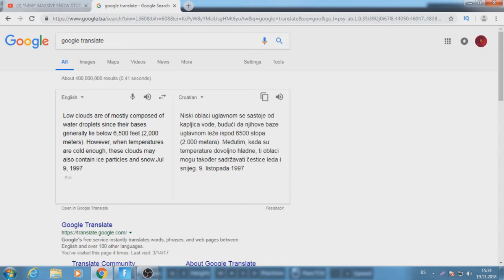Fortnite: SNJEŽNA OLUJA SE PRIBLIŽAVA!!! SEZONA 7 POČINJE (DOKAZ + OBJAŠNJENJE)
Danas vam prestavljam
SNJEŽNA OLUJA SE PRIBLIŽAVA!!! SEZONA 7 POČINJE (DOKAZ + OBJAŠNJENJE)

Nadam da ce vam se svidjet